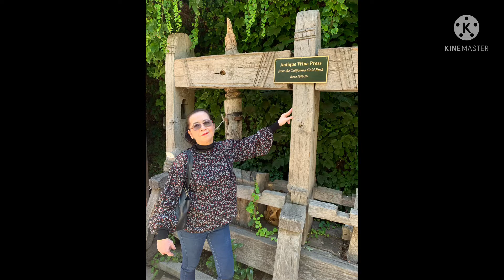Mission in San Francisco/ Los AngelesCity